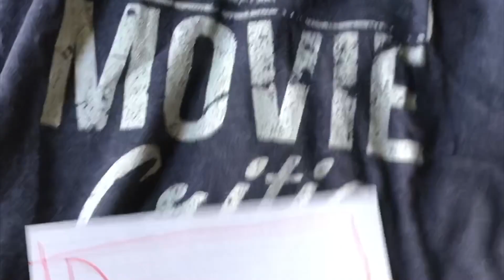Evil dead Rise review